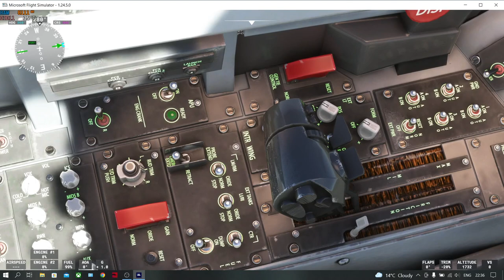MSFS F/A 18-E SuperHornet Flight From Hoedspruit AFB to Cape Town International.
For the heck of it, I really cannot remember why I did not upload this video stemming from early 2022.  Anyways this air force base is located adjacent to the Kruger National Park, so it was therefore quite a long flight. I guess it was just another long distance flight for the SuperHornet from the archives from two years ago which ended up on one of my external drives.